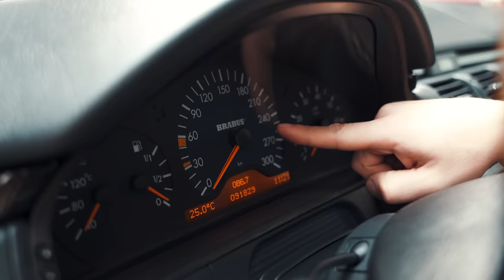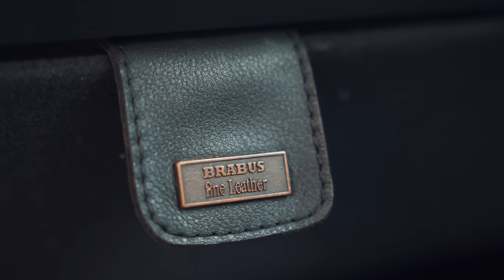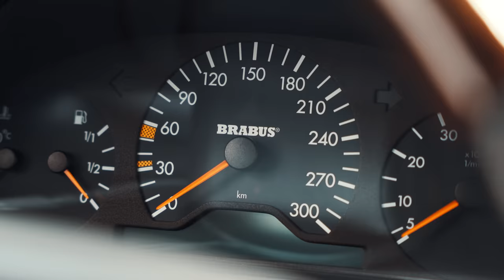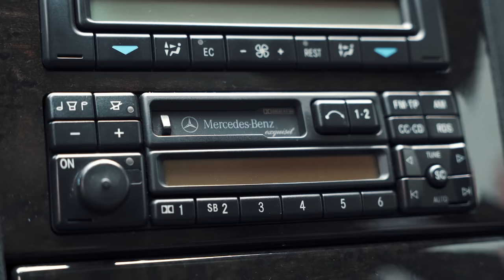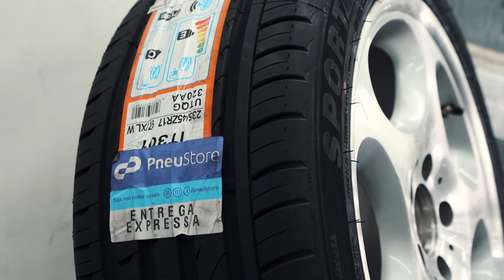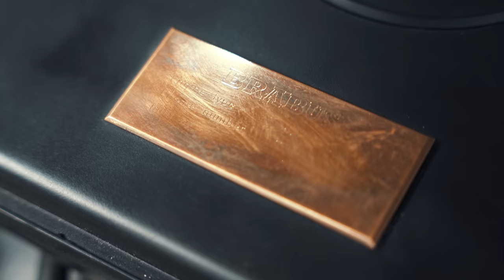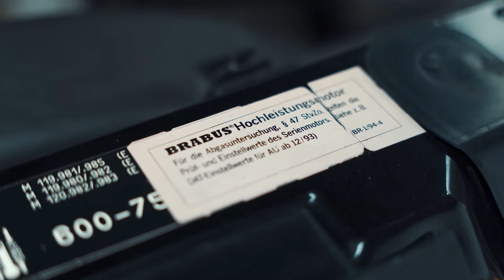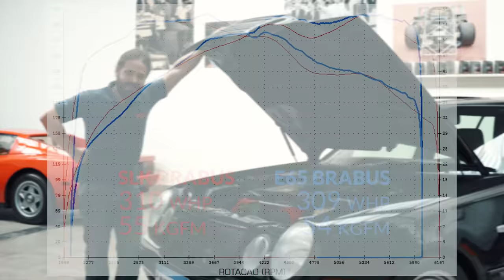Raríssima E65 BRABUS: Nem o Schumacher resistiu! A perua mais INSANA da sua época!